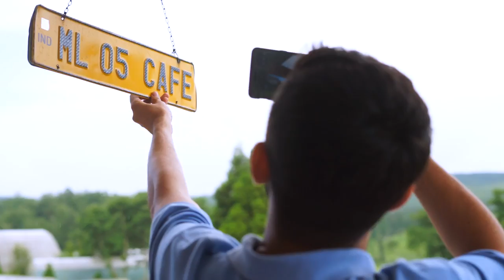The Best Place to visit in North East India | Sejal Kumar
Hey guys!! Welcome to the Monday Vlog!! This trip to Cherrapunji and Shillong in North East India was one of the best trips I have had so far! The beautiful place and amazing company made it so much fun!
We reached  got to Guwahati by flight and went to the other cities by our mini bus!

Where we stayed: Hotel Polo Orchid

My Outfits:
Day 1: White top: H&M
Jeans and Plaid tee: Zara

Day 3:  Black Top: Stalk Buy Love
Black and Orange skirt and necklace: Nature Bazaar

Karaoke night: Sweater and Shorts: Zara

Shoes: White Sneakers: Street Style Store
Silver flats: H&M

Equipment:
Sony A7 mark ii